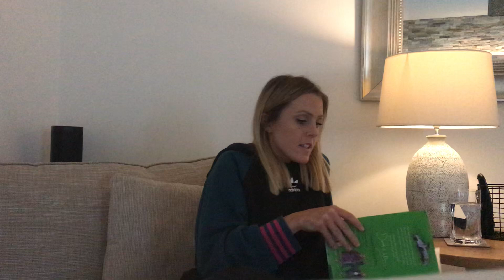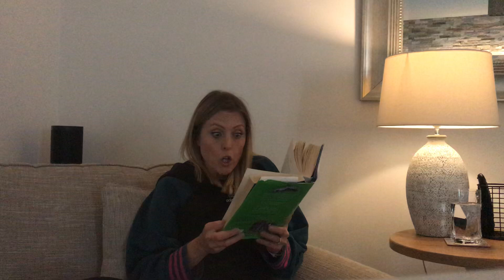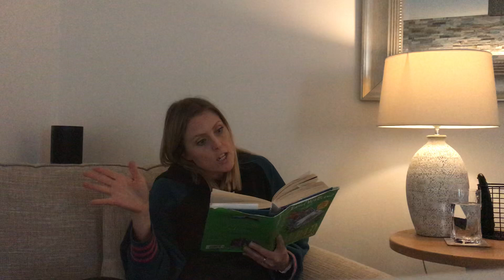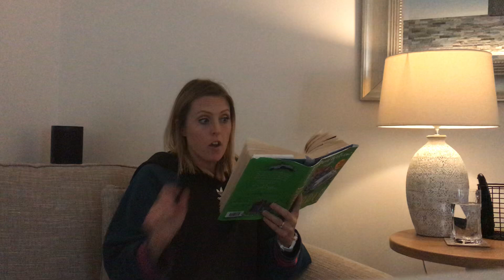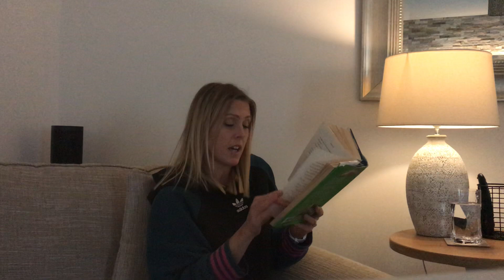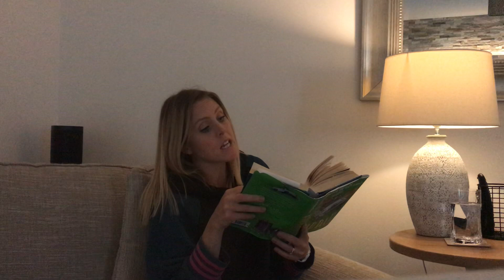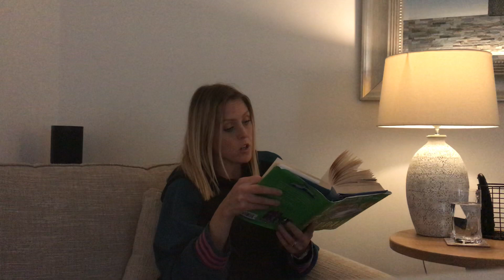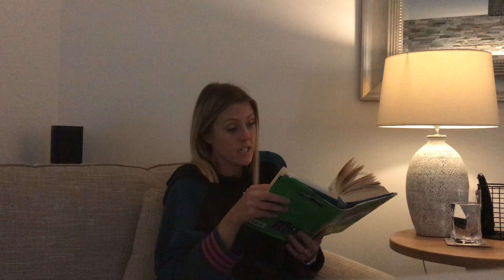Reading time with Kate: Bad Dad (Part 8) - Osborne School, Winchester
Kate Parrick, Year 7 class teacher, reads from the book 'Bad Dad' by David Williams.